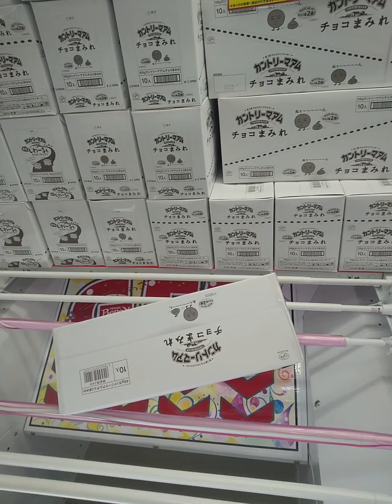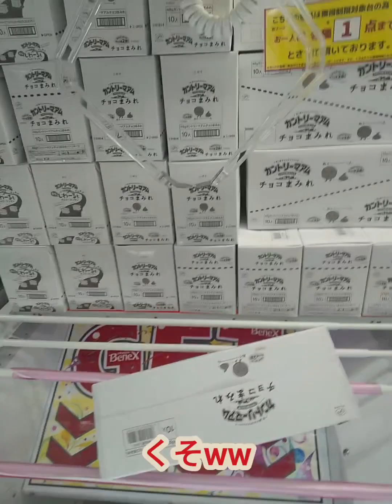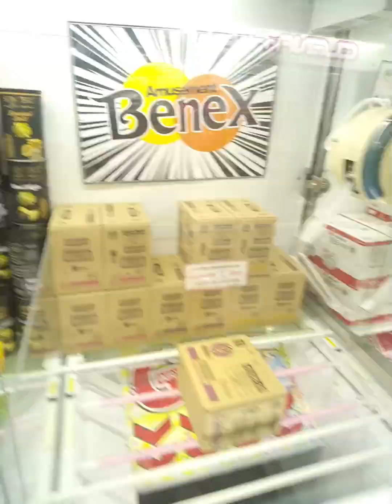「クレーンゲーム」ベネクス浦和店は、とにかくパワーが強い！！BCも！何でも出来る！？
この動画は、2024年２月４日（日）に行った動画となります！ベネクス浦和店（３）
※手振れとかはご了承下さい
※下手なプレイですが温かい目でご視聴下さい！